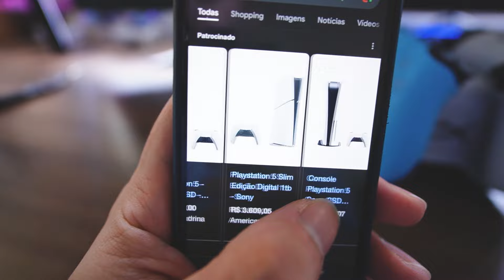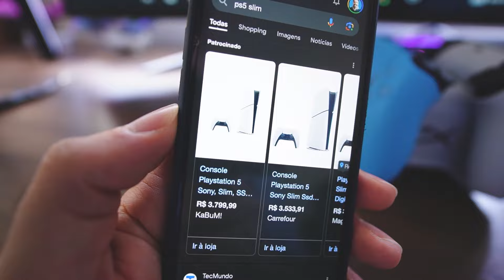CUIDADO !!! Não Use seu Playstion 5 Slim ASSIM:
salve guys! um inscrito me alertou e hoje vim alertar vocês sobre isso!

- Playstation 5 Slim:
Playstation 5 Slim melhor preço

Base Carregamento PS5 Hyperx
Base Carregamento PS5 Sony
Controle Dualsense Midnight

Confira os PC Gamers que recomendo aqui: tosemkit.com.br